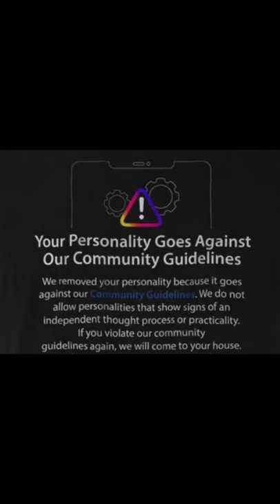We Do Not Care!